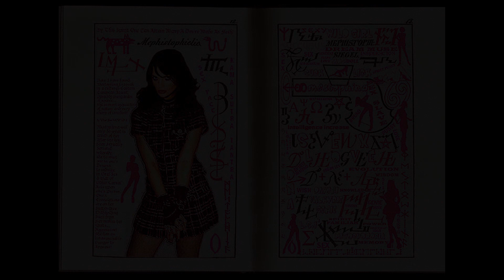The Art Muse Principle: A Hypnotic Trance Tale from 'The Haunted Art Studio Of Faustus Crow.'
WARNING: Mature Theme.

The Evolutionary Art Muse Principle explores how humans became so smart, and what caused it to happen.

More Dark Tales from 'The Haunted Art Studio Of Faustus Crow,' on Subscribestar

Faustus Crow - Bookshop